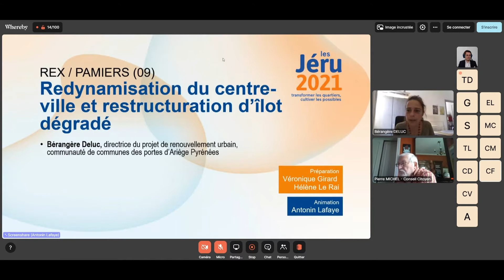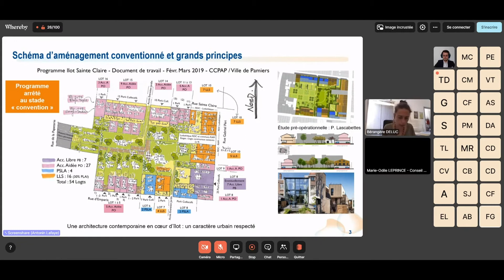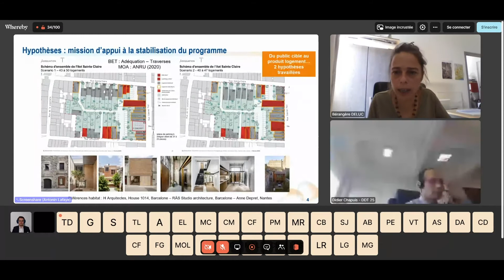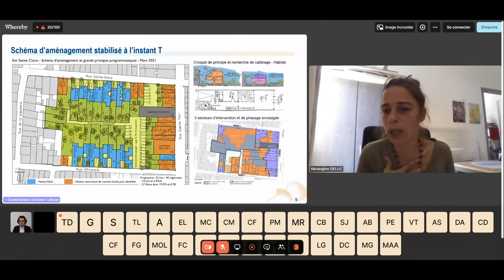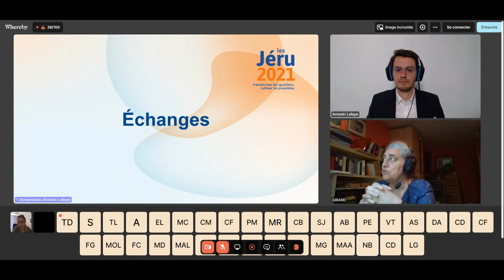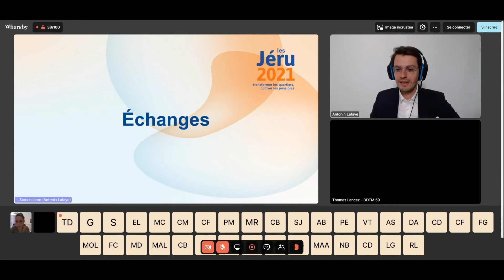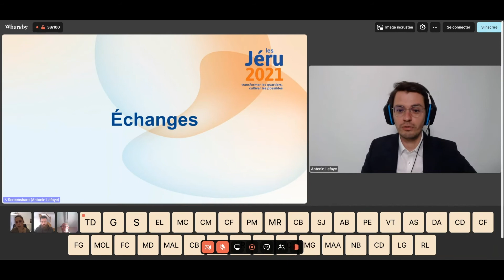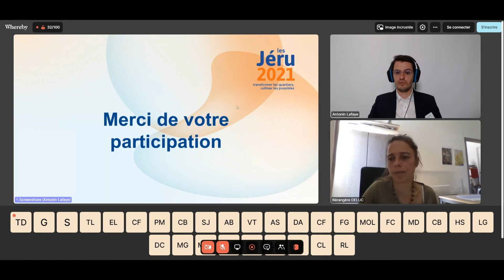Les Jéru 2021 - REX : Redynamisation et restructuration de centres anciens dégradés à Pamiers (69)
👁️ Regardez cet retour d'expérience (REX) de l'évènement ANRU du renouvellement urbain du 1er et 2 juillet 2021. La collectivité de Pamiers (69) intervient sur le thème copropriétés et habitat ancien dégradé.

💬 Intervenant :
• Bérangère Deluc, directrice du projet de renouvellement urbain, communauté de communes des portes d’Ariège Pyrénées

📢 Objectif :
Venez découvrir le témoignage d’un acteur d’un Programme de Rénovation Urbaine. Organisés selon plusieurs champs d’intervention, ces retours d’expérience seront le moyen de vous nourrir des pratiques et des méthodes mises en place au plus près du terrain, racontés par ceux qui les ont pilotées.